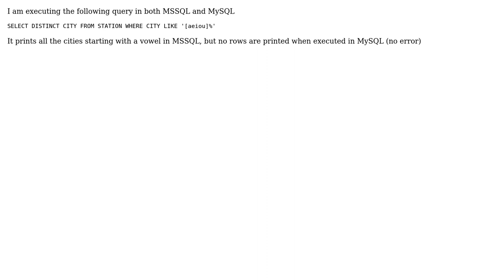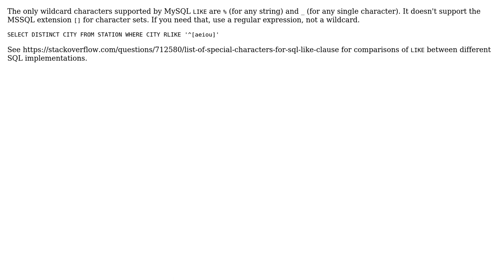SQL expression using regex difference between MSSQL and MySQL (2 Solutions!!)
SQL expression using regex difference between MSSQL and MySQL

With thanks & praise to God, and with thanks to the many people who have made this project possible! | Content (except music & images) licensed under CC BY-SA | Music | Images & others | With thanks to user goutam user Caius user Barmar and the Stack Exchange Network Trademarks are property of their respective owners. You are responsible for your own actions.